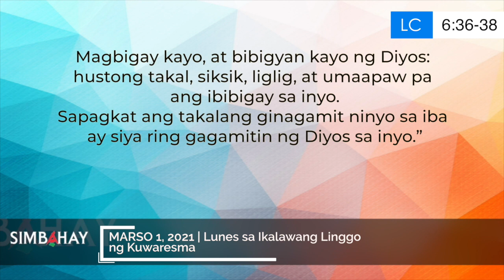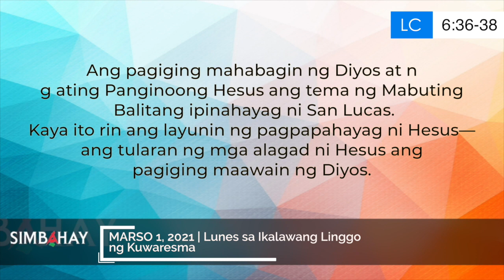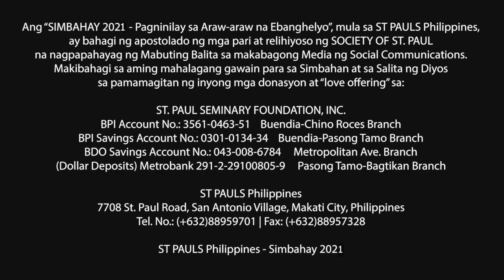Simbahay | Lunes sa Ikalawang Linggo ng Kuwaresma | Marso 1, 2021